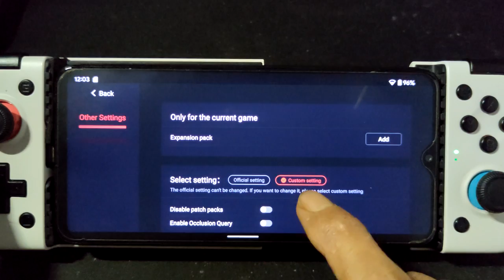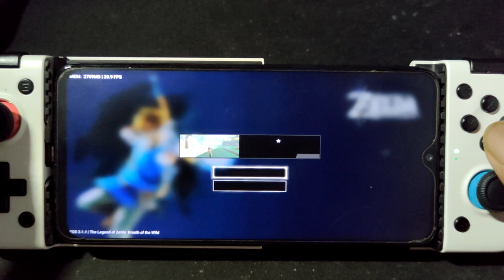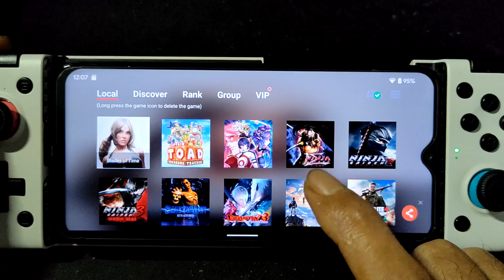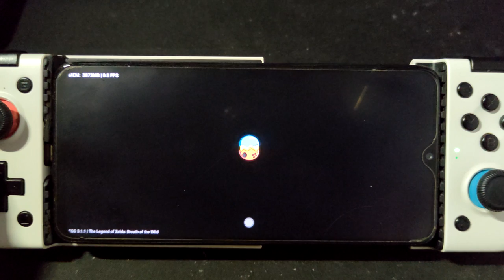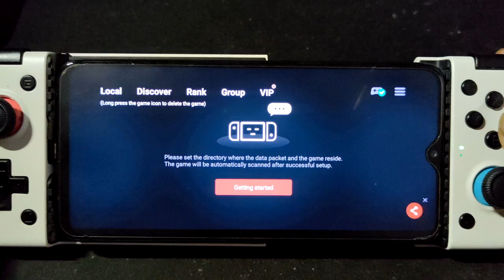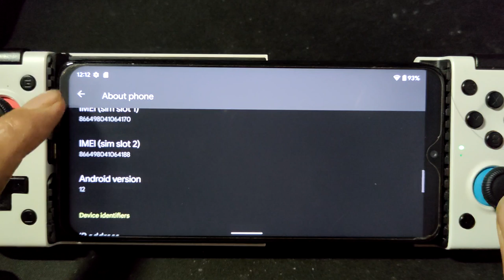The Legend Of Zelda Breath Of The Wild on Redmi Note 8 Pro G90T | egg NS 3.1.1